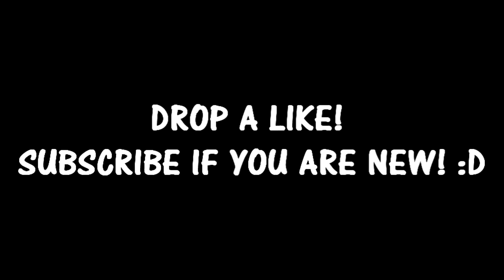I HIT A CRAZY FLOATER TRICKSHOT! - BO2 Trickshotting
Let me know if you guys want me to make a 25k Montage Challenge in the comments! Let's go for 800 likes, i love you all :D